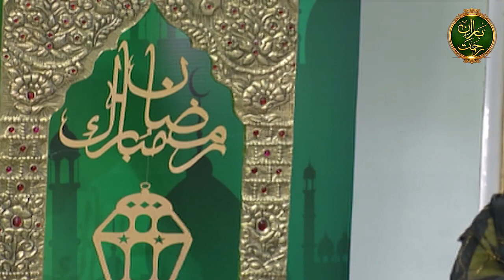MADINAY sy bulawa aarha hai Sadaf Hussain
Sadaf Hussain